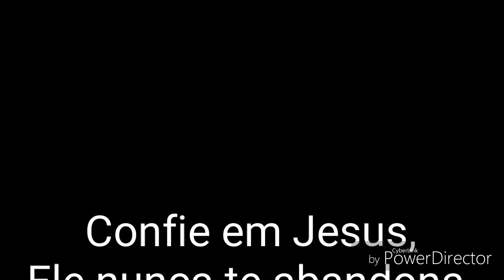O Amor que enche